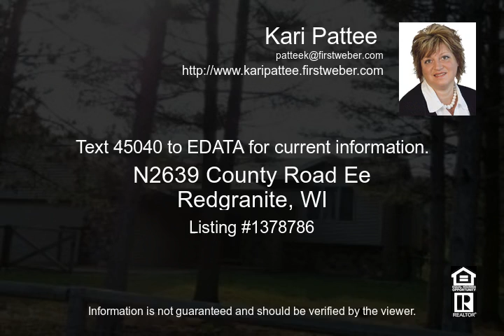Redgranite WI Real Estate for Sale 4 Bedrooms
Property Type: Single Family
MLS#: 1378786

at First Weber Group Realtors
First Weber Beaver Dam
919 DeClark Street